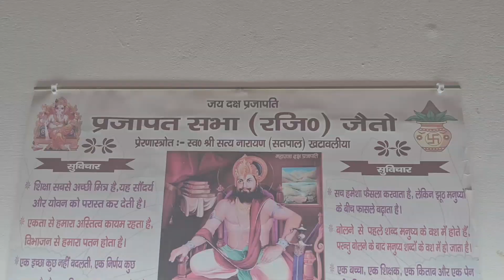Verma Bartan House Jaitu यहां पर हर प्रकार के मिट्टी के बर्तन मिलते है।